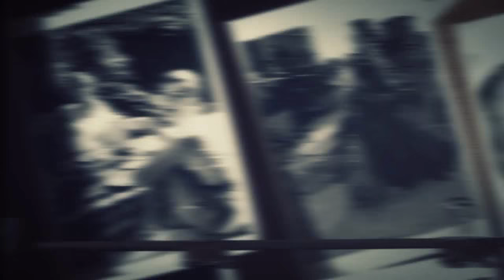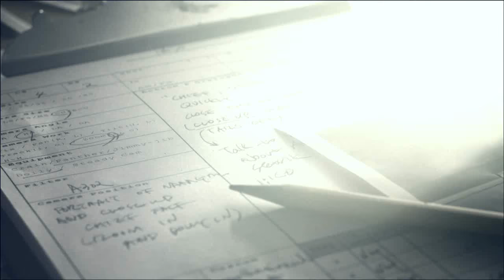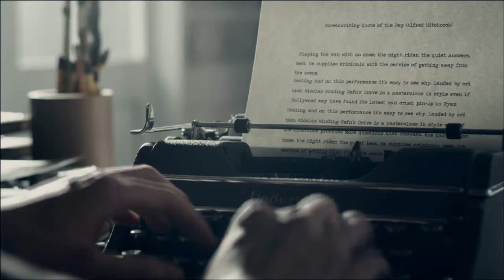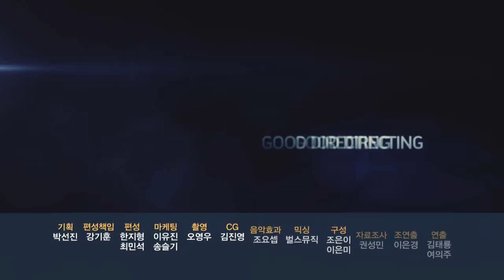The Good Movie: Haemoo/해무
to be aired on channel CGV TV,  Nov 9, 22:00[KST]